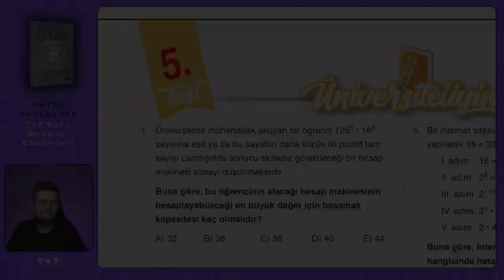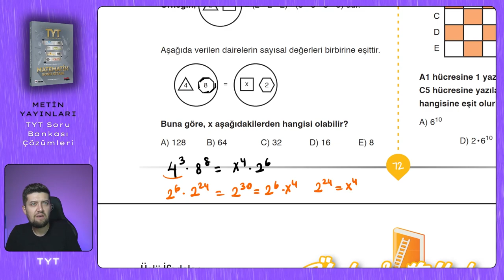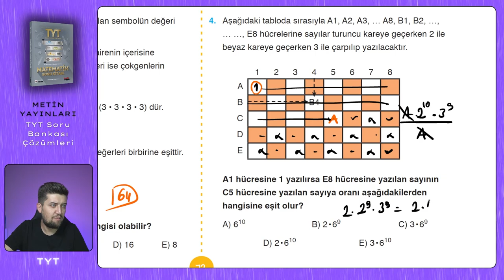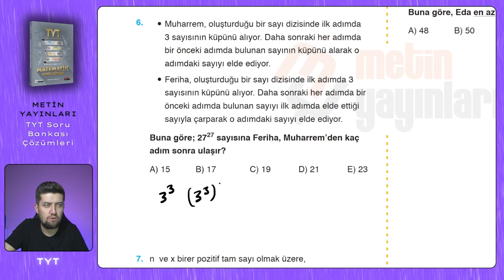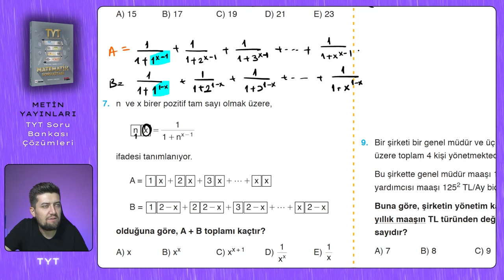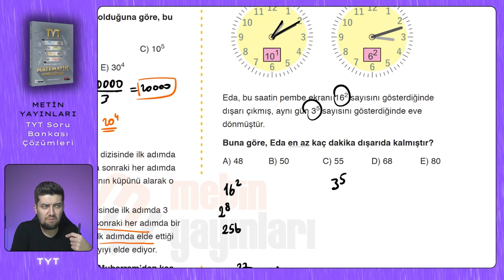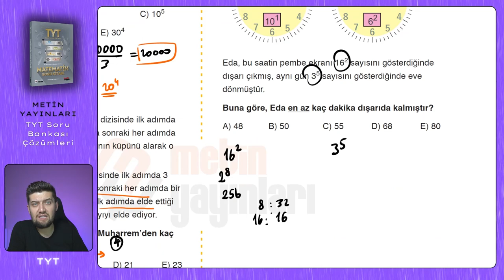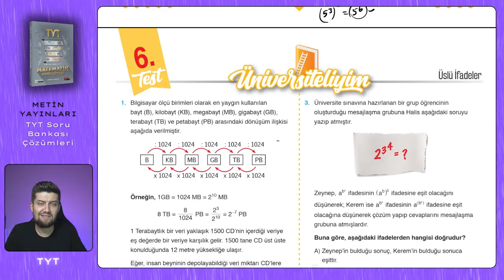TYT SORU BANKASI | Metin Yayınları | Sayfa : 70-71